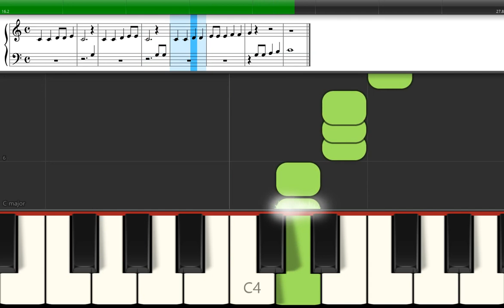🎹 Five Fat Turkeys Are We (tutorial pian - nivel începător)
Lecții online: 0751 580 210 (Signal/Telegram)

Aranjare instrumentală: Synthesia

Viteza de redare, mai lent sau mai rapid, poate fi modificată din player-ul YouTube.

Muzică și text: Folk song
Versuri:

Five fat turkeys are we
We slept all night in a tree
When the cook came around, we couldn’t be found
And that’s why we’re here you see!